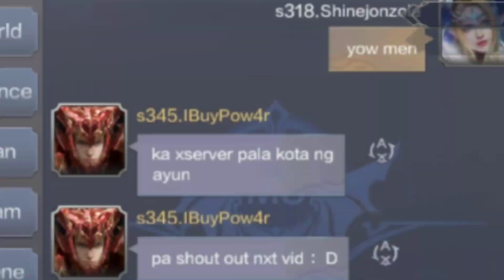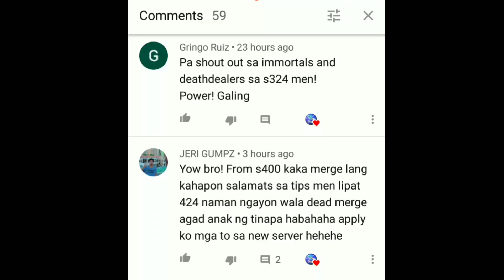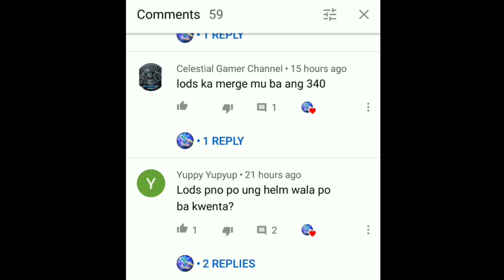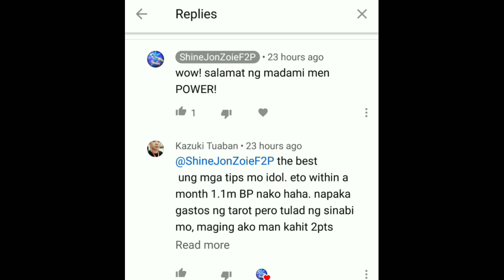INCREASE YOUR CHANCES TO GET THE TITLE